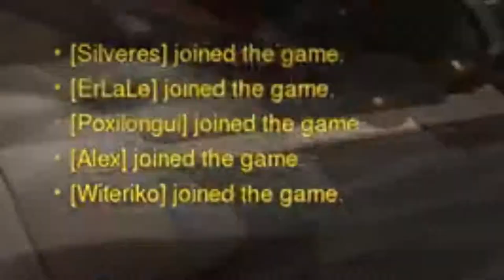BrainzHardt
Hi all, hope you enjoy the video!